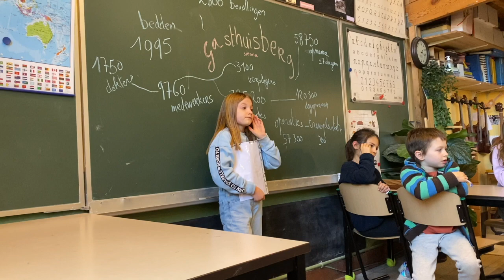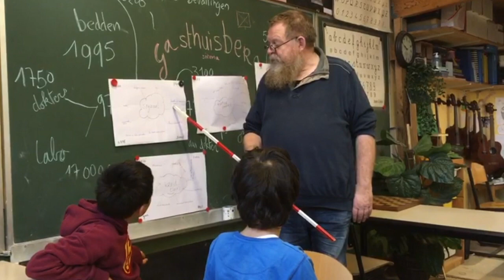week 12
Deze video gaat over week 12